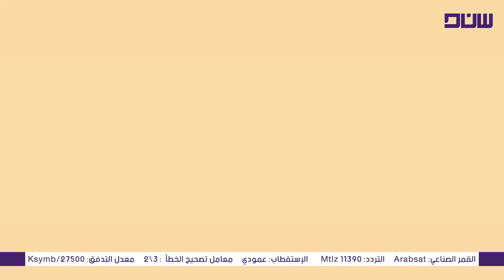اعلان كاني وماني - الموسم الثاني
كونوا على الموعد الجمعه 9:30 Pm
تقديم:  زمزم البلوشية